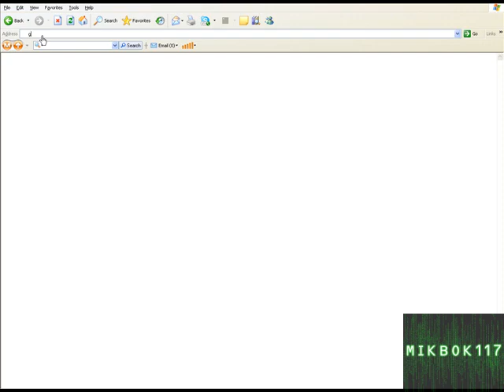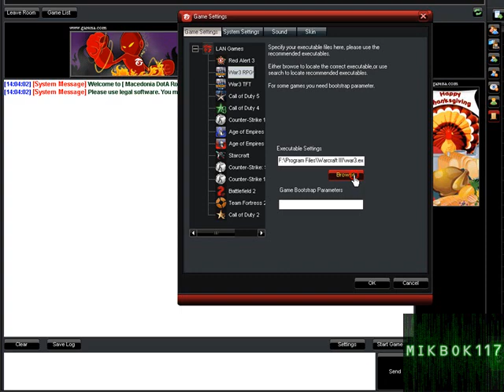How to play Frozen Throne///Dota ONLINE!!!